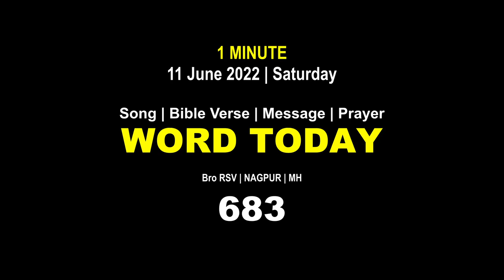Word Today-683 | Bro RSV | One-Minute Video Message (Malayalam) | 11 June 2022